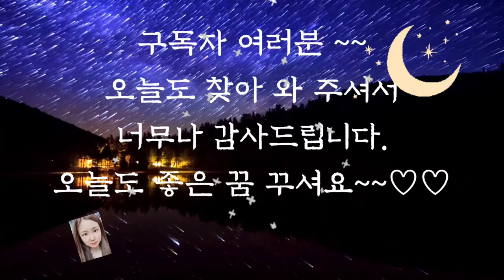🌜듣다보면 잠드는 옛날이야기1시간🌛/벨과 야수/전래동화/옛날이야기/수면동화/동화/잠자리동화/오디오북/설화/신혜/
벨과 야수 (0:00)
재투성이  아가씨 (8:20)
나무 인형 (17:13)
아낌없이 주는 왕자 (27:17)
알리바바와 도둑 (34:33)
고양이의 지혜 (42:32)
진정한 훌륭함 (48:57)
장미와 나이팅게일(57:39)
이야기정리 및 의견(59:49)

아낌없이 주는 왕자 이야기는 희생과 나눔의 소중함을 알려주는 아름다운 이야기입니다.
결국 외모는 흉하게 변해버렸지만 왕자는 누구보다 행복했습니다.
왕자를 행복하게 해준 것은 물질이 아닌 사랑을 나누는 마음이었습니다.
개개인의 행복만을 중요시하는 사람들이 늘어가는 요즘 시대 우리에게 많은 것을 일깨워주는 이야기인 것 같습니다.